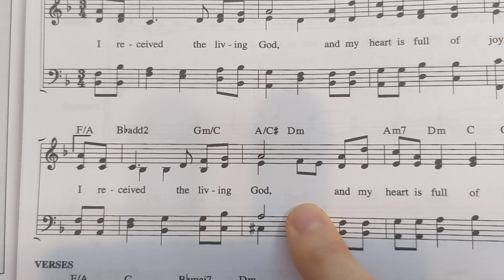alto I received the living God. for Kari. SMdP Serena